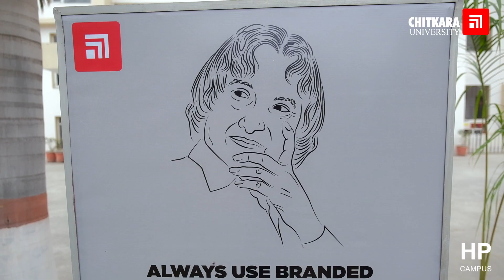Chitkara University, Himachal Pradesh - School of Pharmacy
Pharmacy as a profession has transformed into a focal point for ‘Global Healthcare’ due to its advances in the multidisciplinary, multifaceted curriculum from the discovery of new drug molecules to its evaluation, development, approval for human consumption, manufacture and other key aspects.

School of Pharmacy aims to offer a wide range of academic facilities to the students to assist them at every stage of their course.